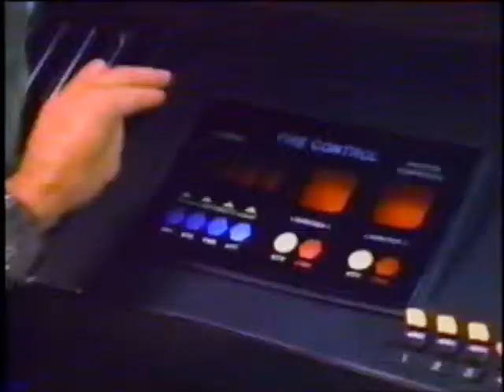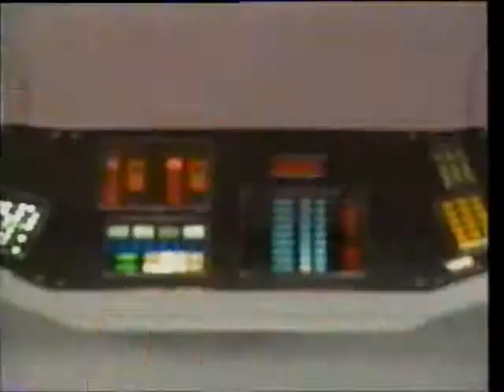Star Trek Screen Test